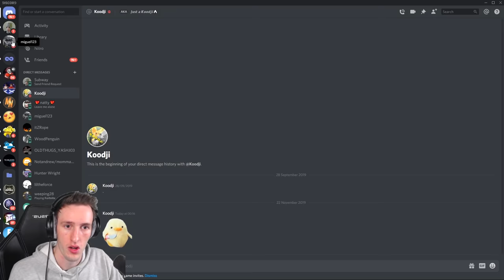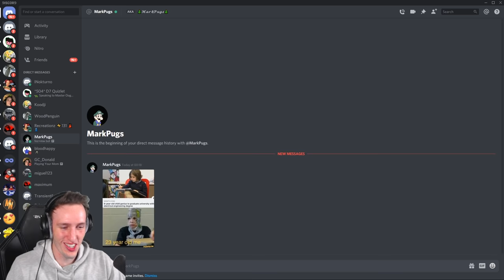I GOT ALL the MYTHIC Storm King WEAPONS (so good...)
I went looking for all the mythic weapons in fortnite save the world!
SOCIAL MEDIA!

🎮2ND CHANNEL➔ @dan2eh

💯Support-A-Creator Code ➔ DAN7EH_YT